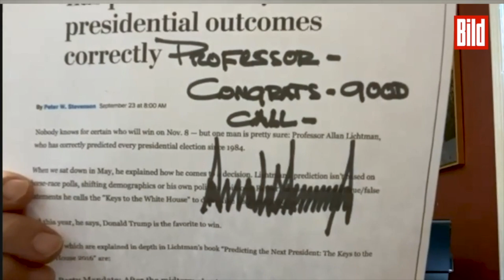Wahl-Orakel Allan Lichtman nennt den neuen US-Präsidenten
MIt jedem Präsidenten, den er voraussagte, lag er richtig!
Der Historiker Allan Lichtman (73) ist der Nostradamus der US-Präsidentschaftswahlen. Seit vier Jahrzehnten schon sagt er den Ausgang der Wahlen vorher – und lag dabei immer richtig. Reagan, George H. W. Bush, Clinton, George W. Bush, Obama und sogar Trump – ein Sieg, mit dem die wenigsten rechneten. Im Video verrät er sein Geheimnis!
Sein Vorhersage-System sei „narrensicher“. Ronald Reagans Wiederwahl im April 1982 sagte er sogar zweieinhalb Jahre im Voraus und inmitten einer tiefen Rezession voraus…